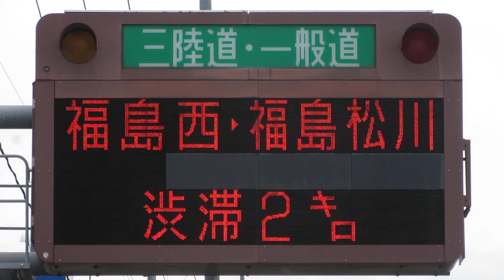三陸道 仙台港北IC 入口情報板(道路情報板) NEXCO東日本 その1